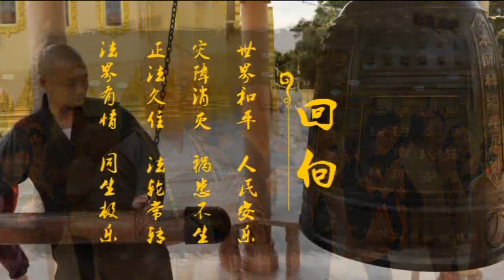仁山法師: 淺談佛門護法 - 1 [ 簡體字幕 ]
仁山法師主講:  淺談佛門護法  共 十 集
時間:  2012  4月 8-12日